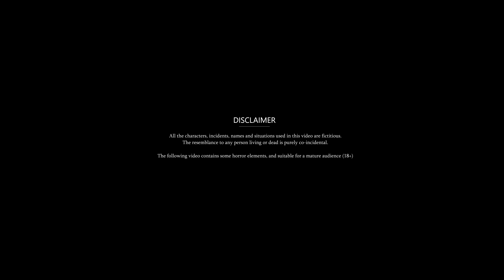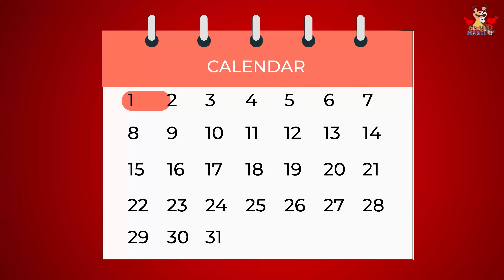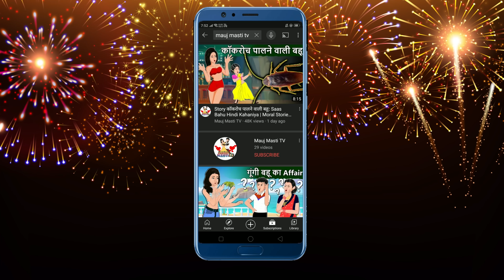पैसो पर मरने वाली Girlfriend : Saas Bahu Cartoon Stories in Hindi | Best Hindi Stories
पैसो पर मरने वाली Girlfriend : Saas Bahu Cartoon Stories in Hindi | Best Hindi